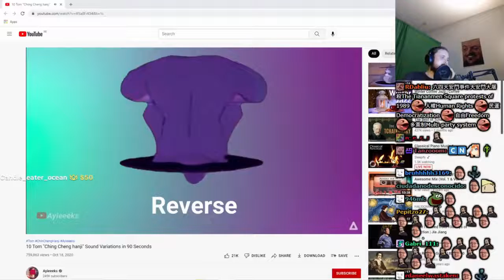Forsen Reacts To 10 Tom "Ching Cheng hanji" Sound Variations in 90 Seconds